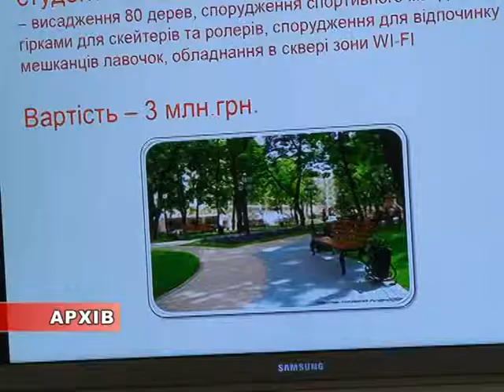АМКР. Благоустрій міста